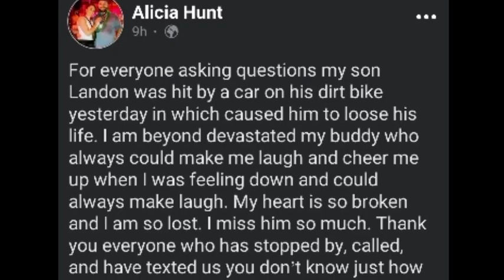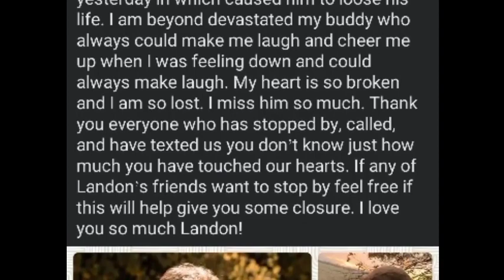A VIDEO! Landon Hunt Paragould AR died in tragic motorcycle accident . He's mother tearful revealed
Landon Hunt 18-year-old of Paragould Arkansas sadly passed away. He died on Saturday 1st July 2023 after being hit by his car while riding is dirt bike in Hardy.
He was announced dead by his mother through a publication made on Sunday that says

“For everyone asking questions my son Landon was hit by a car on his dirt bike yesterday in which caused him to loose his life. I am beyond devastated my buddy who always could make me laugh and cheer me up when I was feeling down and could always make laugh”.